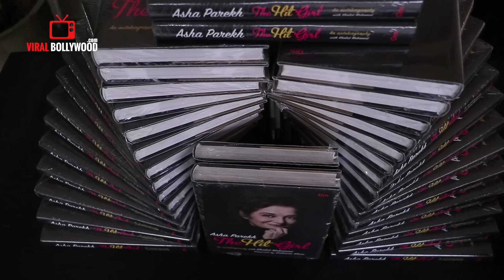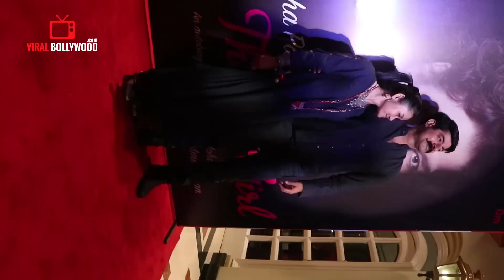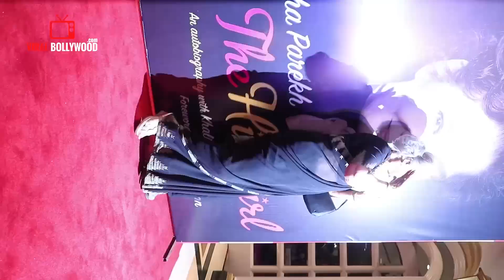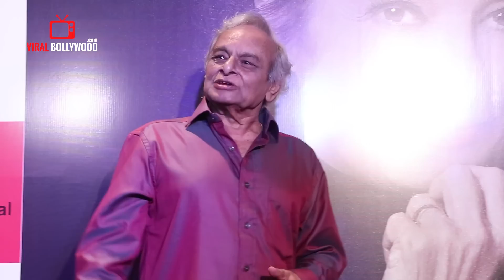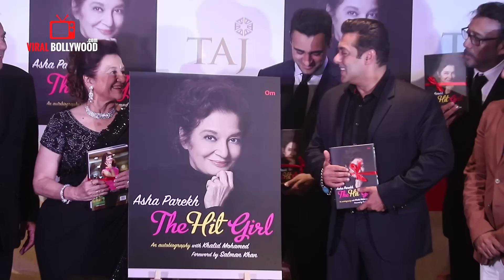UNCUT - Asha Parekh's The Hit Girl Book Launch By Salman Khan, Dharmendra And Jeetendra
Watch UNCUT - Asha Parekh's The Hit Girl Book Launch By Salman Khan, Dharmendra And Jeetendra